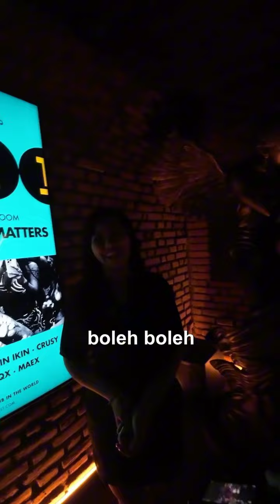Beautiful hotel girl photography in bali